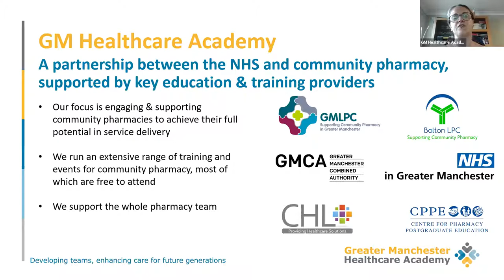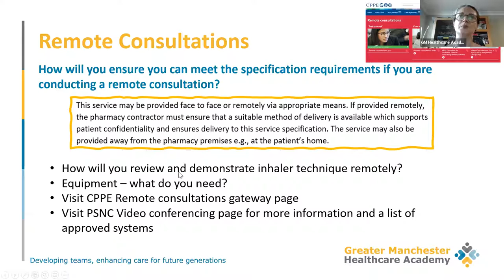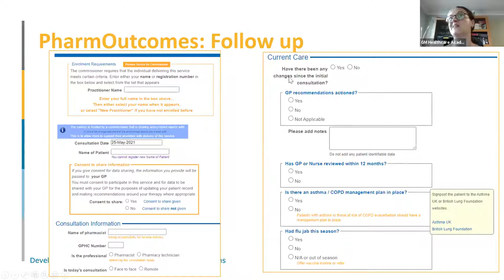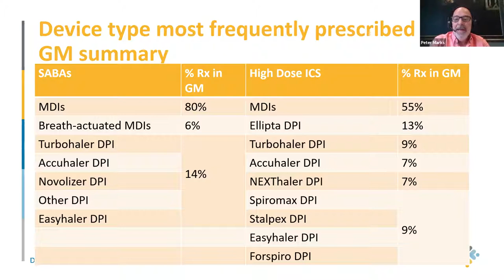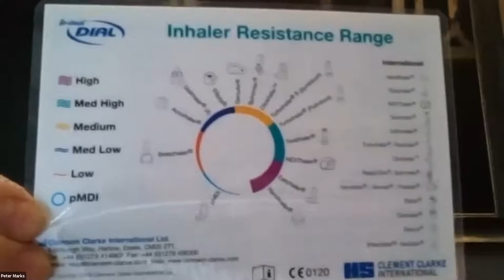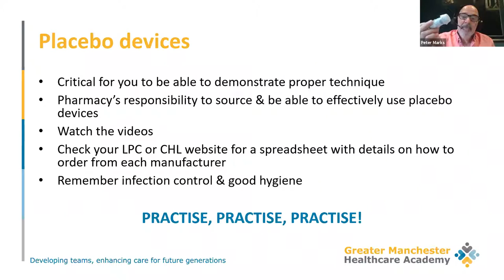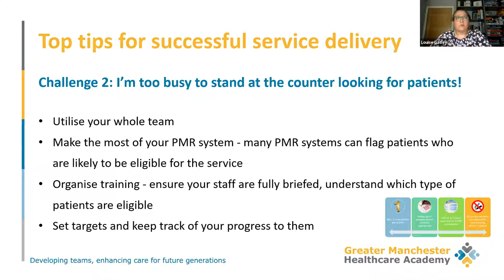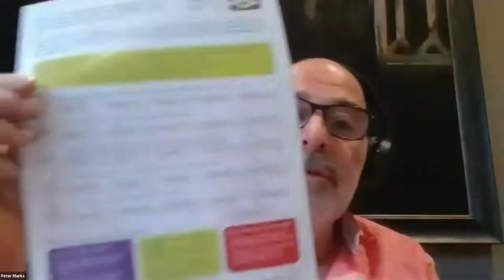Inhaler Technique Training Webinar 170621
This webinar was open to providers of the Greater Manchester ‘Improving Inhaler Technique through Community Pharmacy’ service which is commissioned by GMHSCP and managed by CPGM Healthcare Limited (CHL).

This service, commissioned for a number of years in GM, has recently been renewed and updated. This webinar provided both an overview of the relaunched service for previous providers and an introduction for new providers.